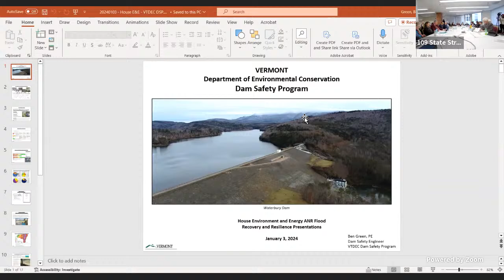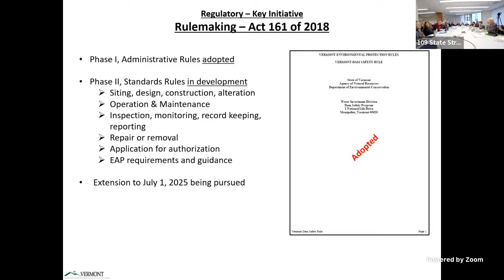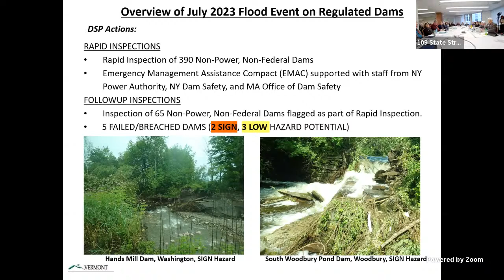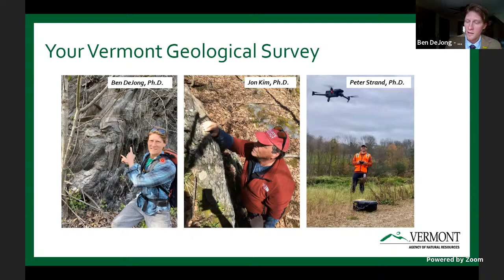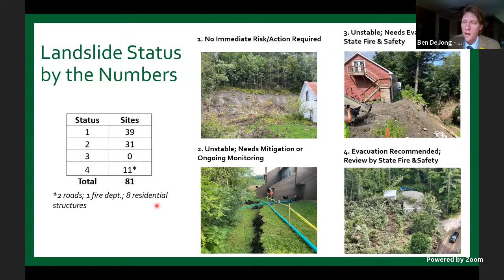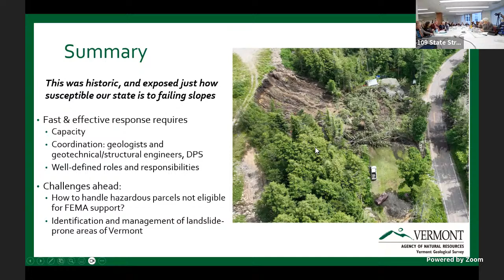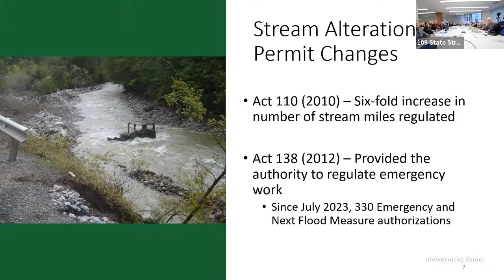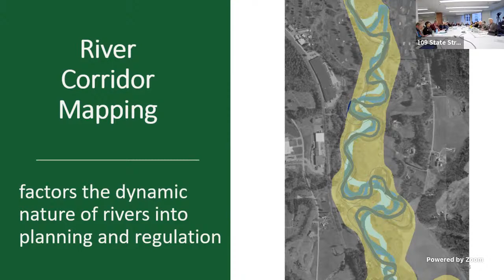House Transport and Environ - 2024-01-03 - 2:10PM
Joint House Transportation and House Environment & Energy